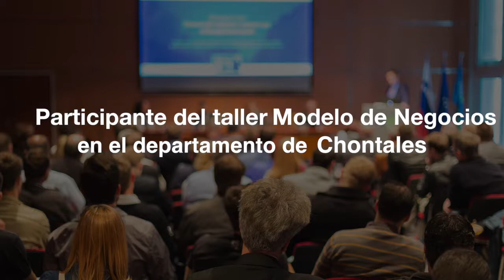Afíliate a INDE y fortalece tu empresa (Socios)